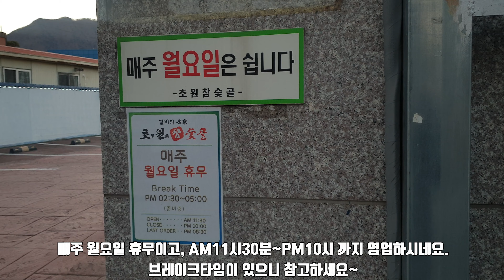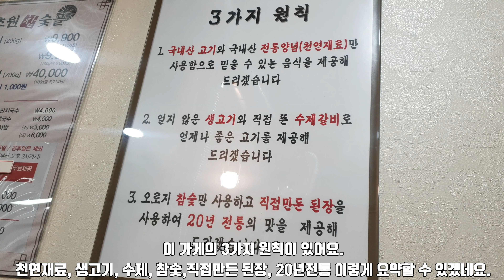[맛집리뷰] 양산 물금역 근처 20년 전통 돼지갈비 맛집. 초원참숯골. | ribs of pork